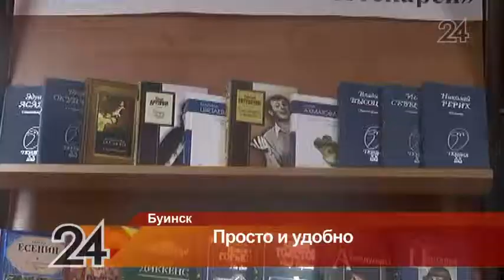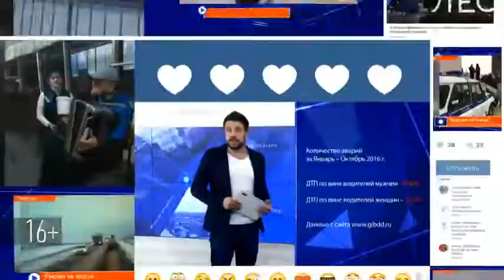В Буинске выдают электронные читательские билеты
Единый читательский билет поможет любителям чтения брать книги во всех библиотеках республики.